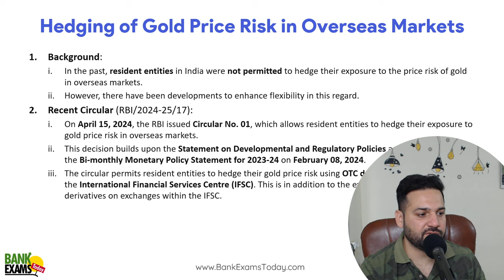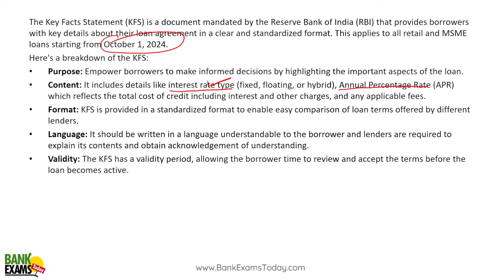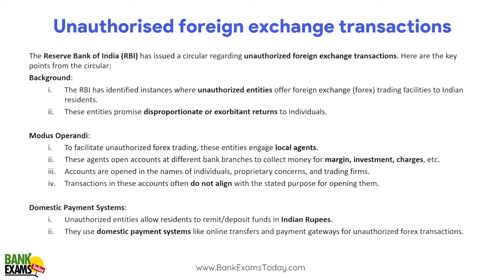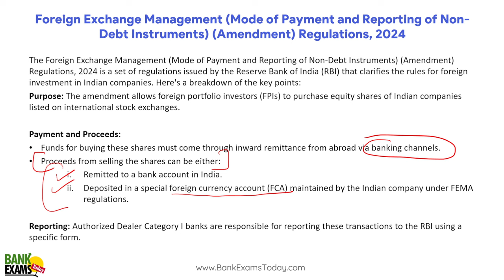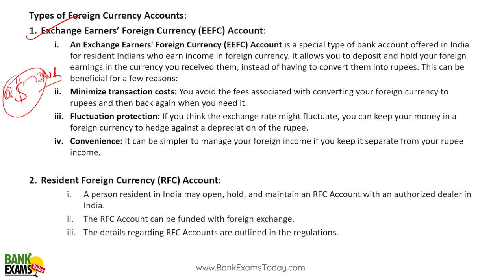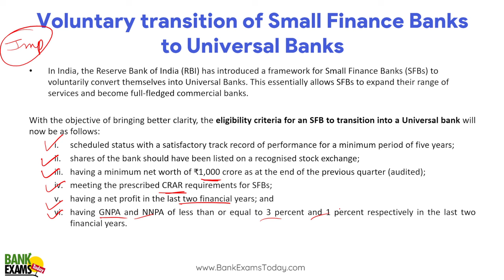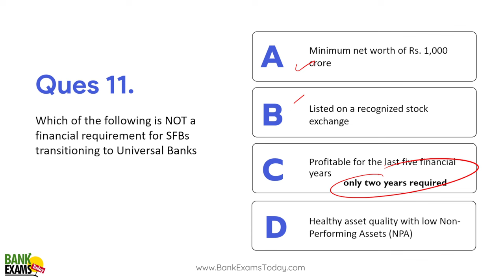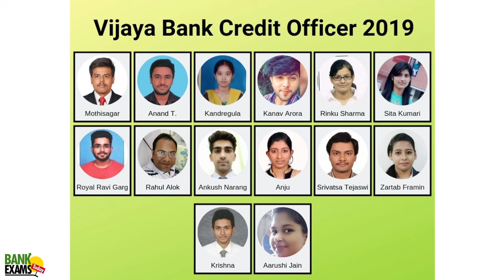RBI Circulars April 2024 for IBPS RRB Scale II & III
Complete RBI Circulars analysis for the month of April 2024.